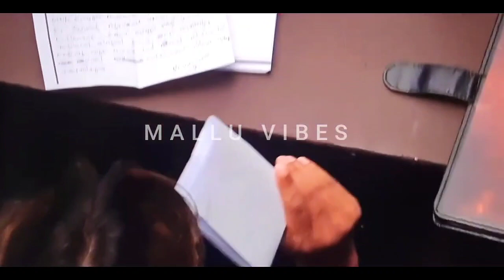🌟💢 മാരാർ ഇന്നേ ചോദിയം ചെയ്ത് ഫിറോസ് റിയാസ് 😯 കൃത്യമായ ഉത്തരം നൽകി മാരാർ 💢🌟🔥biggbossseason5